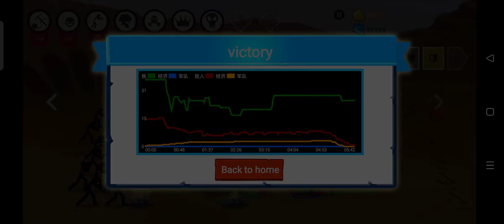50 Chaos Undead vs Chaos Terrorist. Stick Empires. Stick War Legacy.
ilplgaming

🎮 Find me and my video gameplay, video funny with PVZ VS STICK